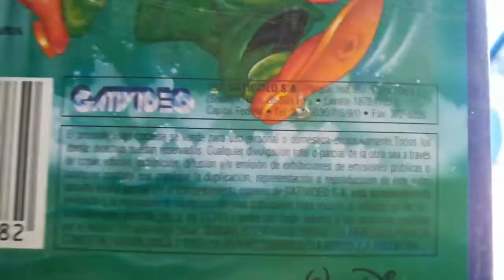Unboxing VHS Goofy La Película 1997 (Argentina)